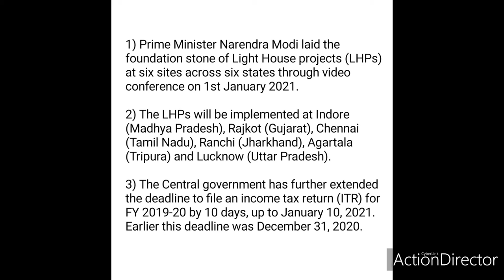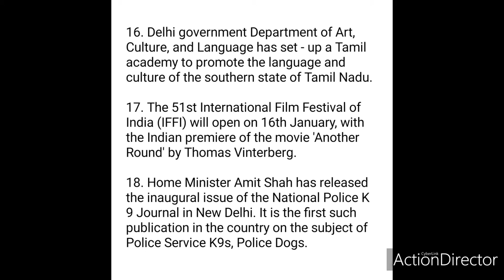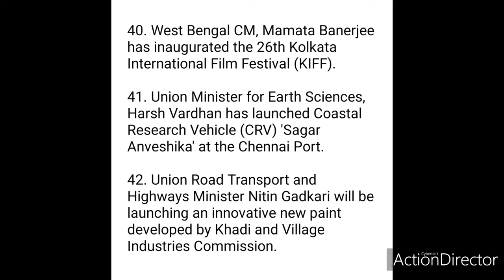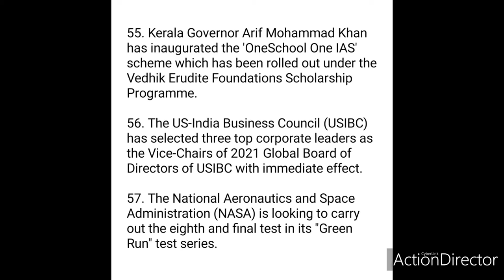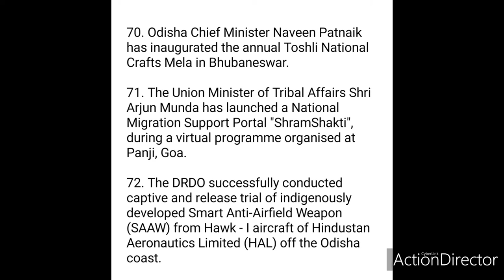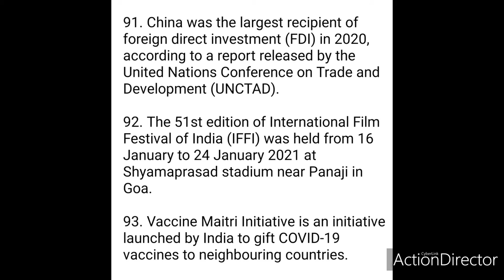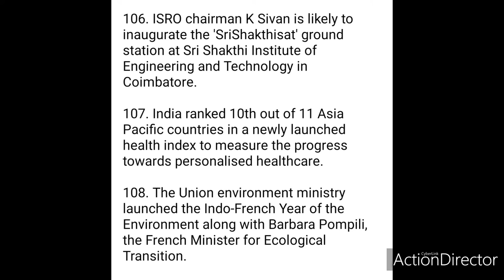Current affairs of January 2021 || Current affairs IQ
Here in this video you get to see Current Affairs of January 2021.